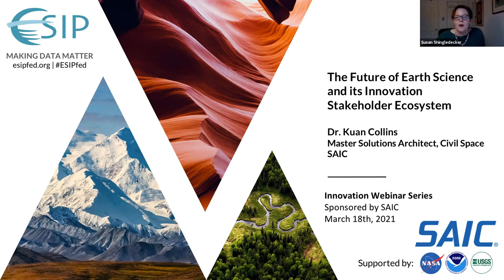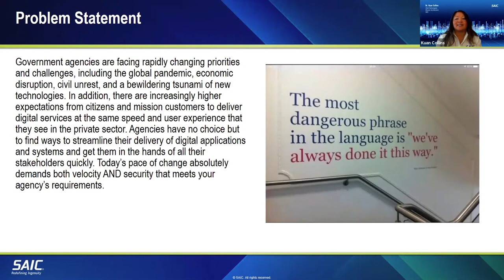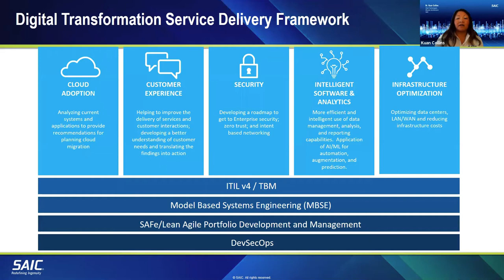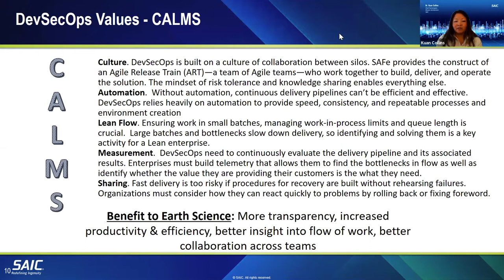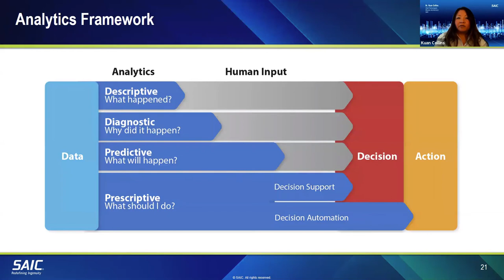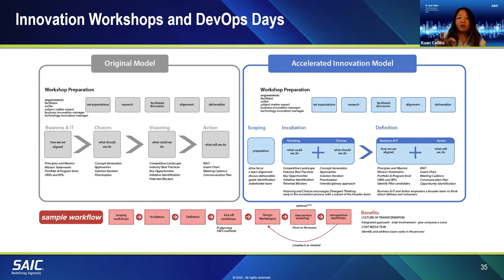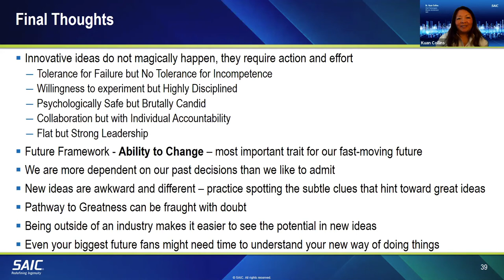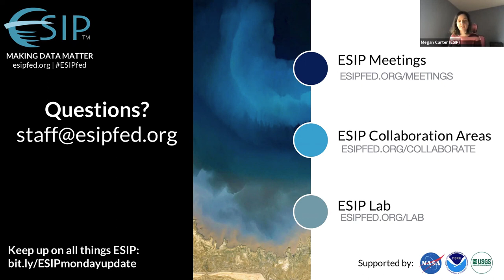The Future of Earth Science and its Innovation Stakeholder Ecosystem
This webinar, presented by Dr. Kuan Collins (Master Solutions Architect at SAIC), focuses on opportunities and methodologies for rapid prototyping of emerging technologies in Earth Science. The Federal Government has a long history of strategically partnering with commercial companies, like SAIC, and academia to accelerate the adoption and utilization of transformational technologies. By using agile and DevSecOps methodologies, the commercial sector can provide sandbox environments designed to quickly build and test capabilities against customer use cases, delivering emergent technology in weeks instead of months and years. The Federal Government’s embracing of incremental, fluid, and dynamic “fail fast” method of technology development results in solutions that “close the loop” and ensures continuous, automated, sustainable and transformative integration of prototypes and pilot capabilities into operational government programs of record.

This webinar is part of the 2021 Earth Science Information Partners (ESIP; Webinar Series on the theme of Leading Innovation in Earth Science Data Frontiers.